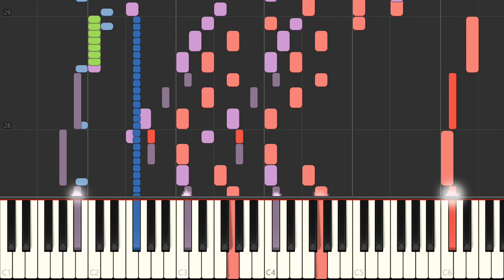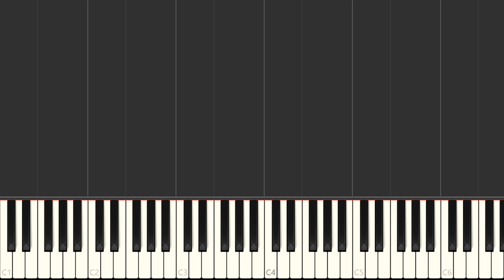Piano - SNES Super Castlevania IV - Stage B-1